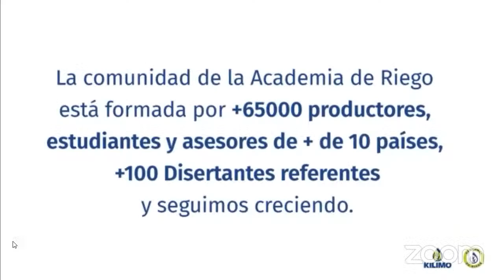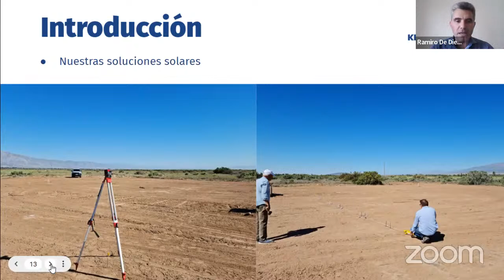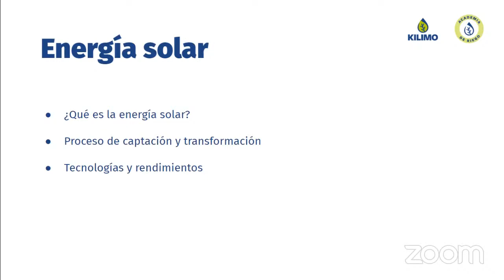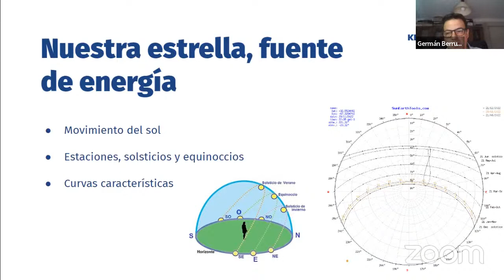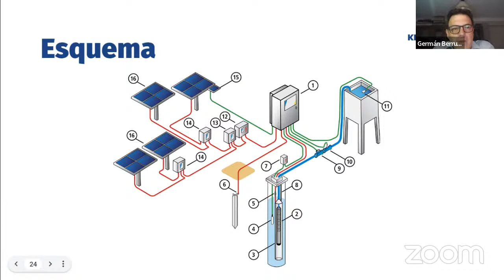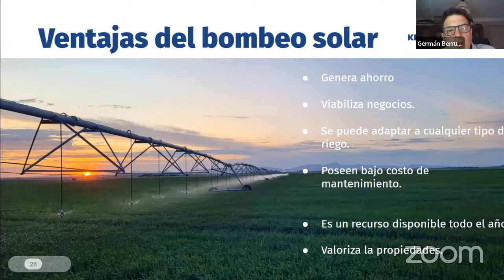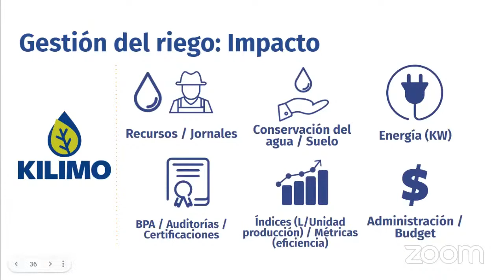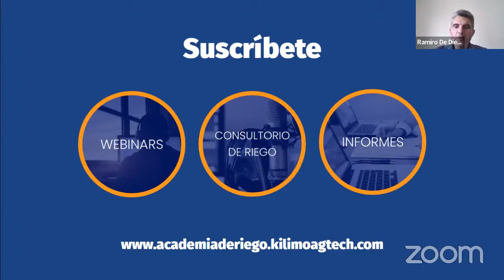[Webinar] Uso de la energía solar en el riego agrícola